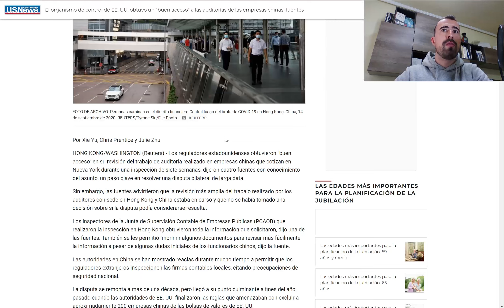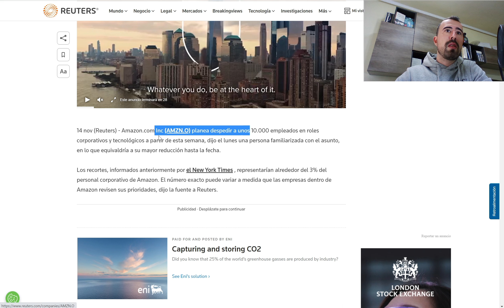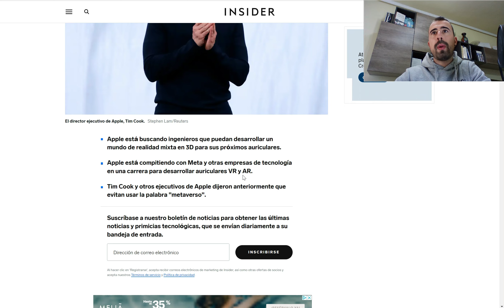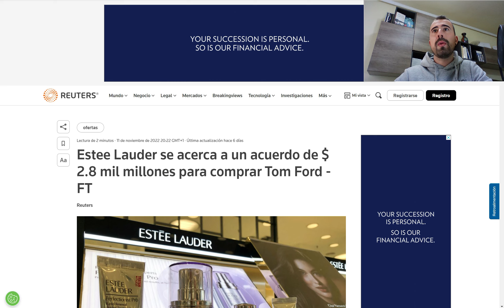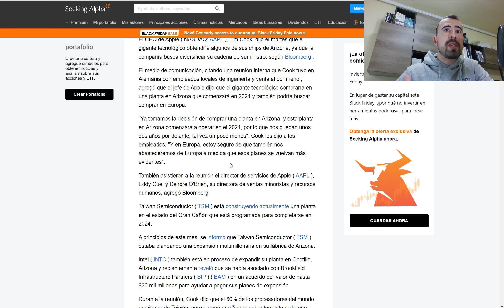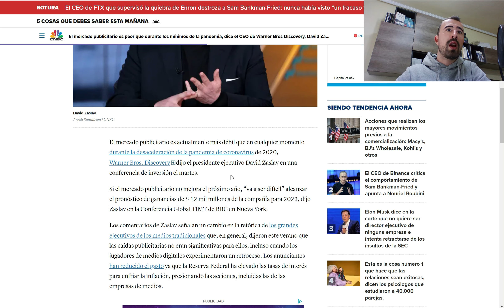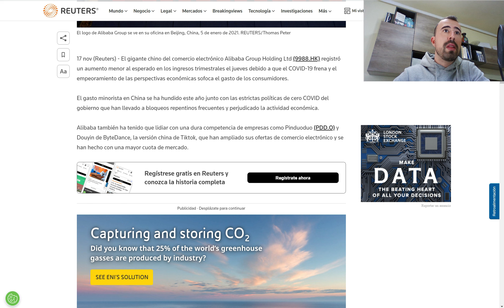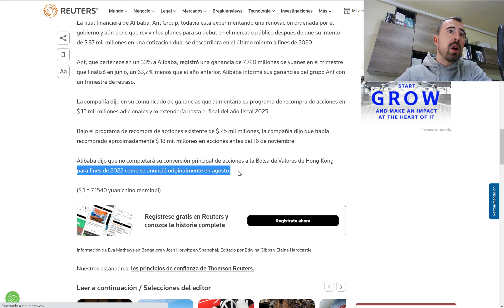#021 🚨 Buenas noticias para empresas CHINAS, Microsoft acuerdos IMPORTANTES, ALIBABA resultados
📰 Walmart plan de recompra de acciones 20.000 millones y mejora previsiones

👉 Bróker que utilizo (Si te registras desde este enlace te dan 100€ gratis de comisiones)

¡Un saludo!

🪙 Bitcoin: 1Cs8aP6MJkEFq2K7bcCSbKdZ3CLtKy6oHw

⚠️ Advertencia de riesgo: Este vídeo no pretende ser en ningún momento recomendación de compra ni de venta de estos productos financieros, siendo éstos meramente educativo. Cada persona es responsable de sus decisiones y debe analizar cada activo antes de tomar una decisión de inversión.